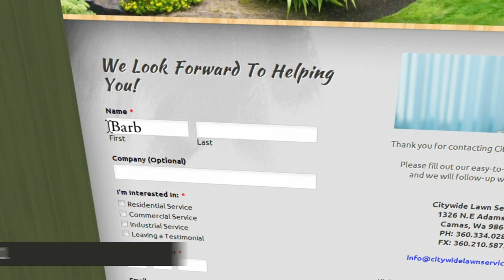Citywide Lawn Services - Serving Southwest Washington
SW Washington's Award Winning Landscaping Company!